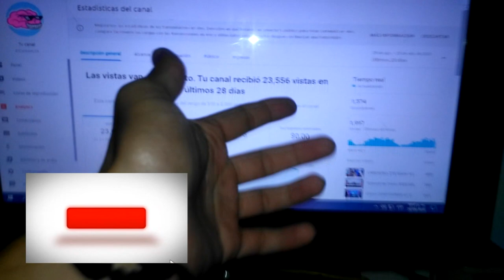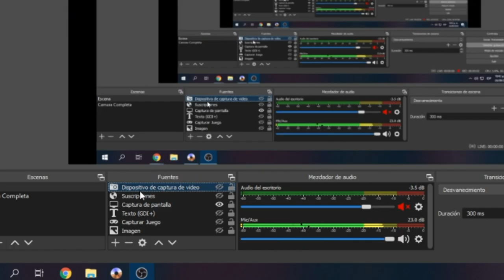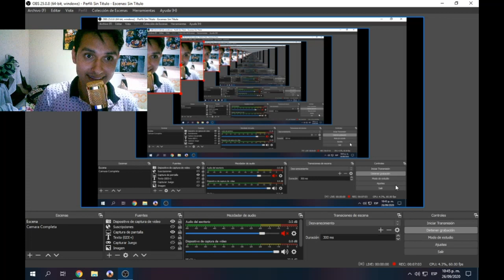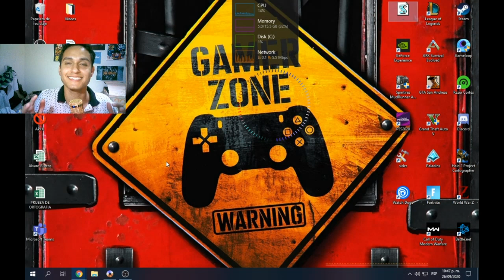La MEJOR WEBCAM, Full HD, Ultra ECONÓMICA Para Hacer Directos En Youtube, twitch, Facebook y Nimo TV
Hola Amigos mIos, como estan, espero que excelentemente bien, os amo inmensamente, son los mejores, bueno dejando tanta lamboneria, Por fa me cuentan que tal les pareció esta WEBCAM Ultra Económica Para Hacer Directos en diversas Plataformas, ya podre hacer mas directos Mostrandome para que me vean reaccionando como una hembra jajajajaja, Los Quiero.